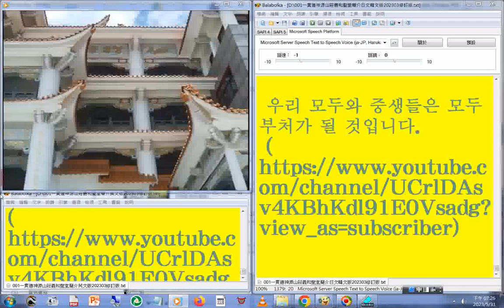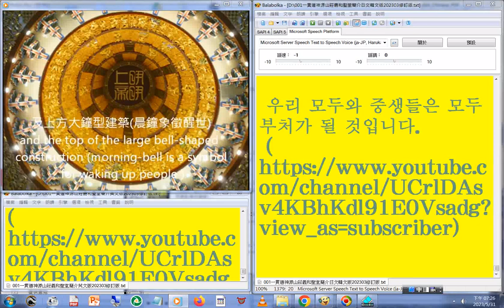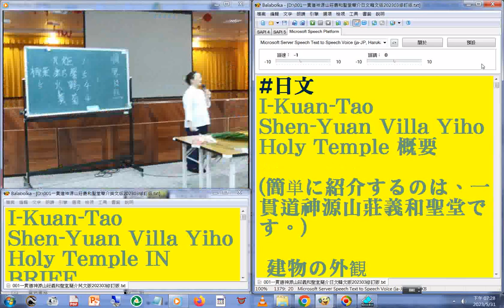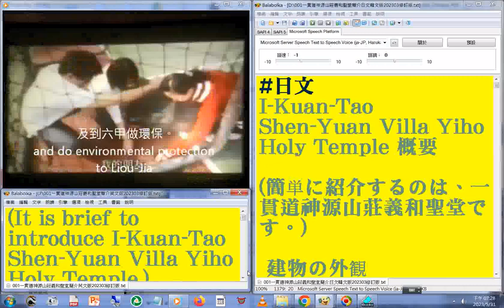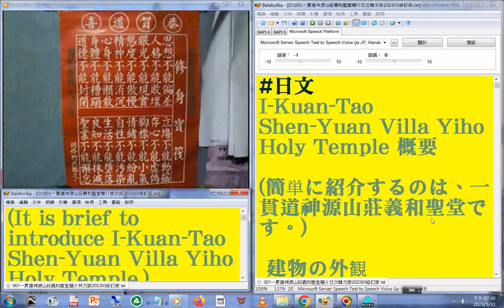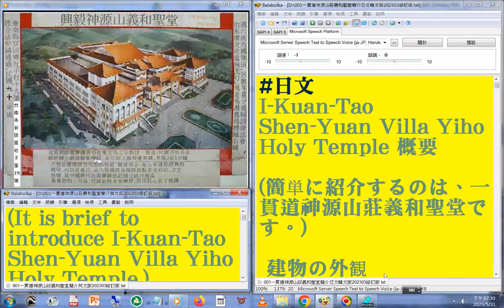，本頻道另有影片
(Google翻譯僅供參考)